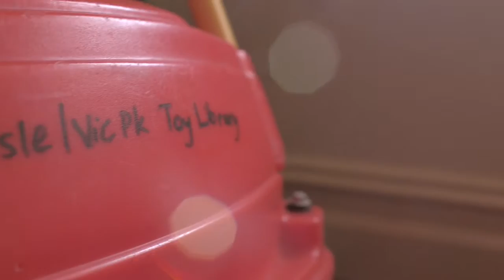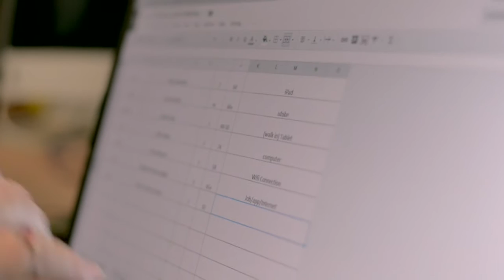National Volunteer Week 2015